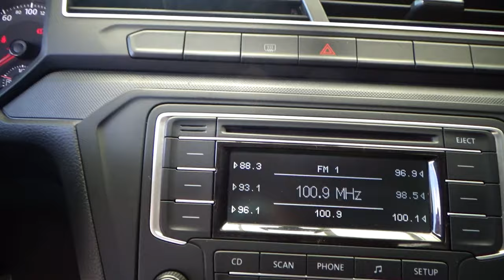Volkswagen / Gol / 2020 - 10650